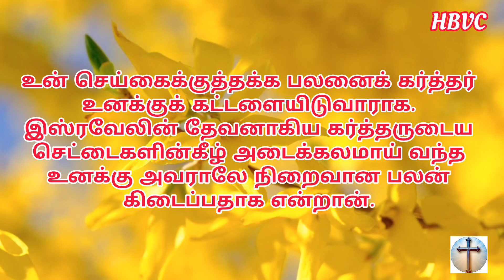இன்றைய வசனம் 😇|| Holy Bible Verse Channel || Today Verse || 06/07/2024🌠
செய்கிறார் 🛐

📖 கர்த்தர் என் விண்ணப்பத்தைக்கேட்டார், கர்த்தர் என் ஜெபத்தை ஏற்றுக்கொள்ளுவார்.

சங்கீதம் 6:9

                            ஆமென் 🙏✝️